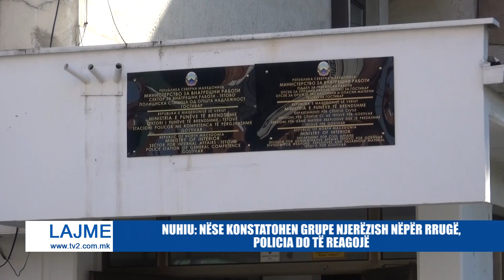NUHIU: NËSE KONSTATOHEN GRUPE NJERËZISH NËPËR RRUGË, POLICIA DO TË REAGOJË